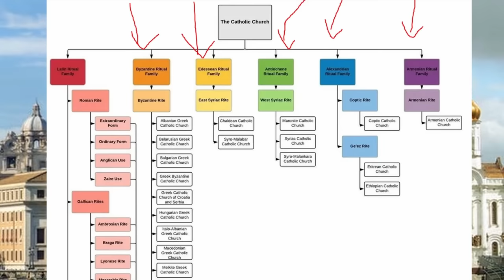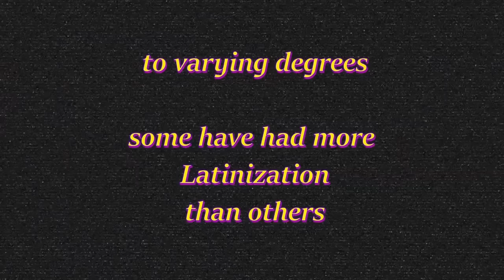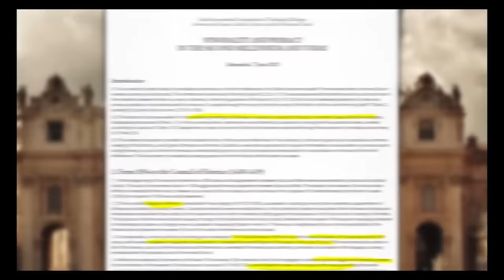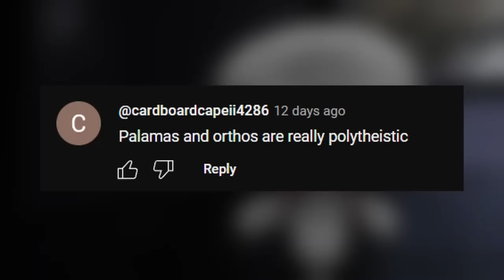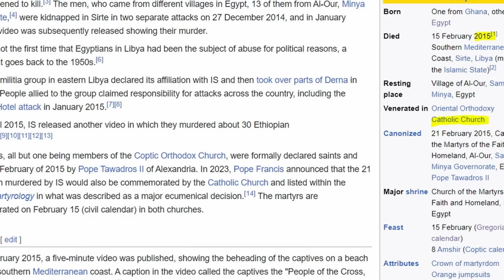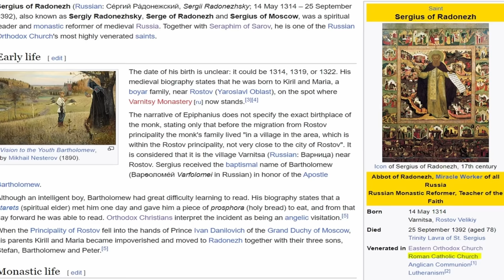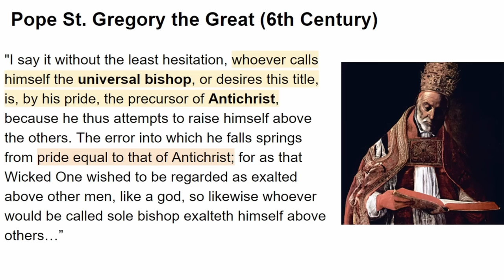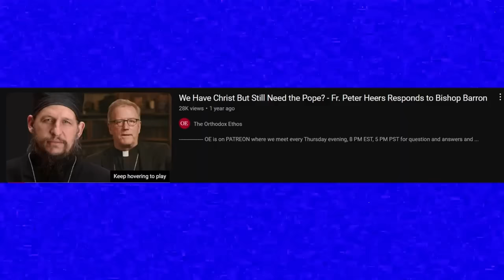How Eastern Catholicism Refutes Rome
✨Featuring @therealMedWhite ✨